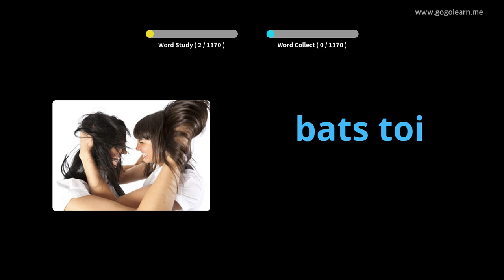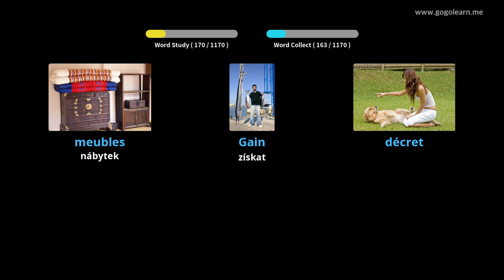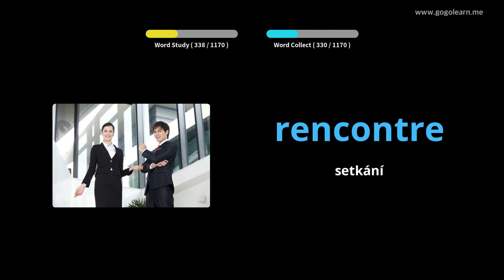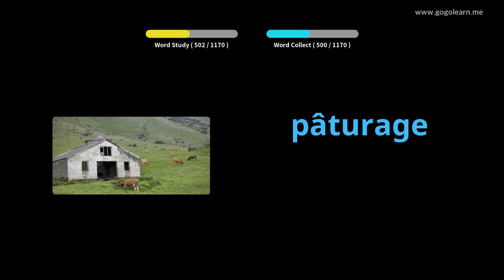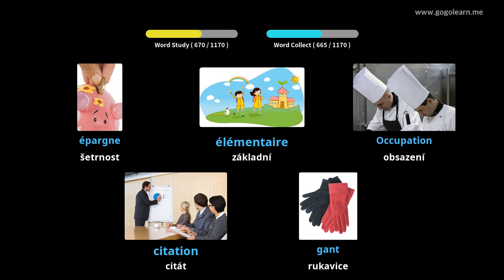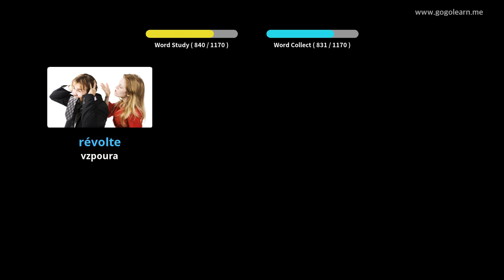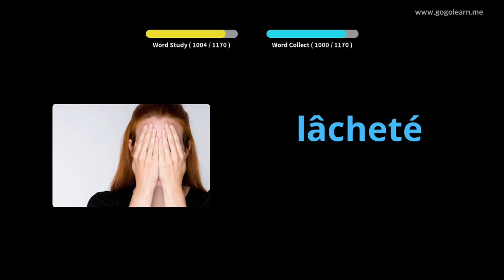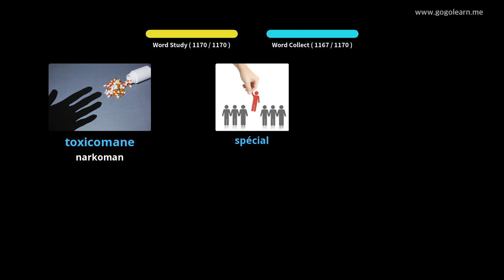Naučte se s francouzština obrázky | francouzština slovník Student | Golearn